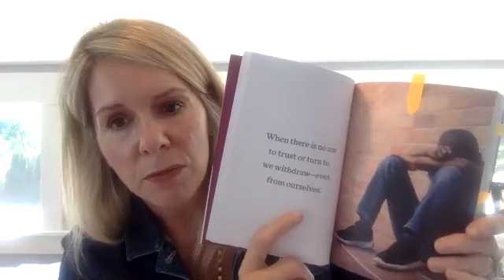The Most Important Medicine Ep 14: Every Memory Deserves Respect with Deborah Korn, PsyD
Join Dr. Amy & her guest, Dr. Deborah Korn as we discuss her new book, Every Memory Deserves Respect, and her work as an EMDR trainer and therapist. She has keen insights in the work around trauma.

Dr. Korn is a clinical psychologist with a private practice in Cambridge, MA, is on the faculties of the EMDR institute in CA and the Trauma Research Institute in Boston. She is an EMDR International Association-approved consultant and presents and consults internationally on the treatment of adult survivors of child abuse and neglect.

Don’t Forget! Follow Dr. Amy!